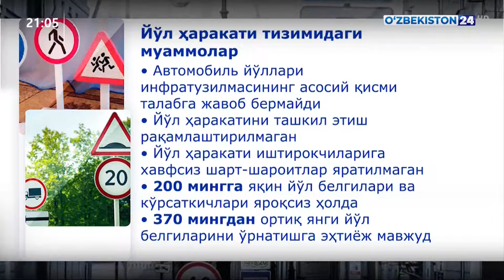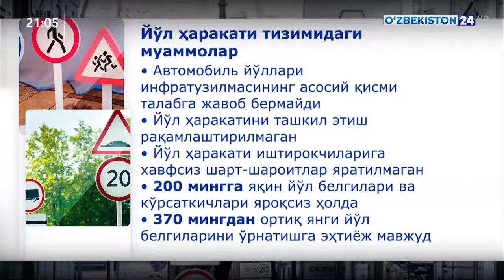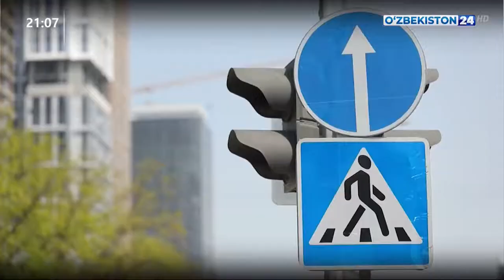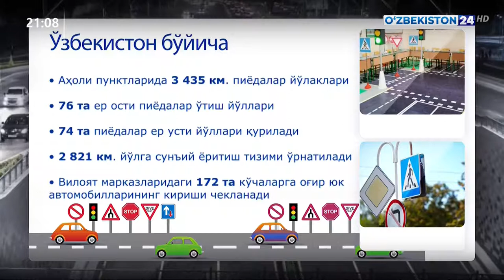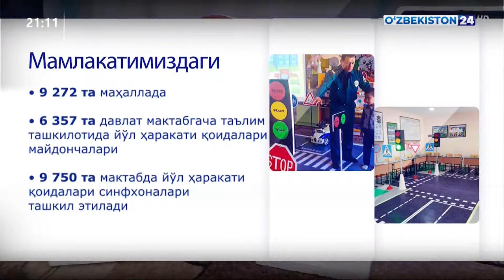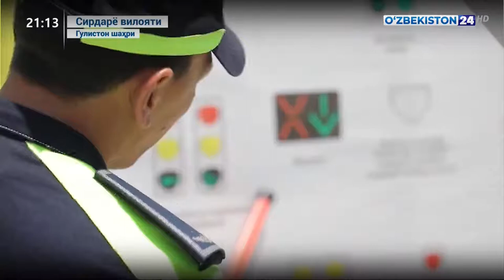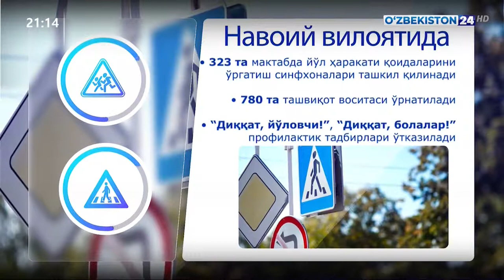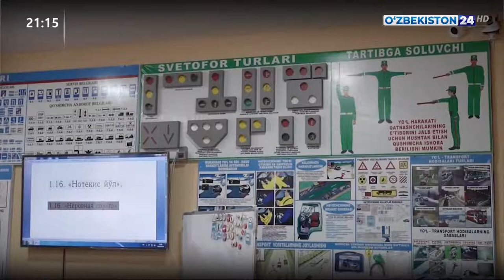O‘zbekiston Respublikasi Prezidentining qaroriga sharh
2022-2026 yillar davomida amalga oshirilishi mo‘ljallangan “Xavfsiz va ravon yo‘l” umummilliy dasturini tasdiqlash to‘g‘risidagi O‘zbekiston Respublikasi Prezidentining qaroriga sharh.